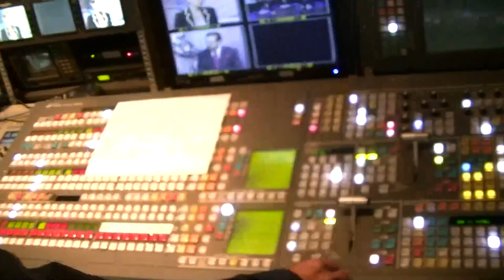GERENCIA 360 00012 GLBO BRUJULA ALEJANDRO BS